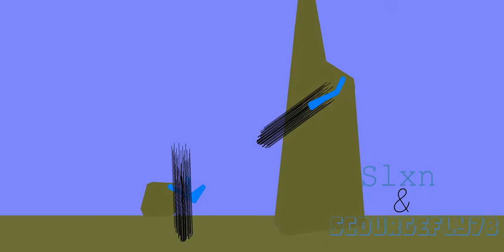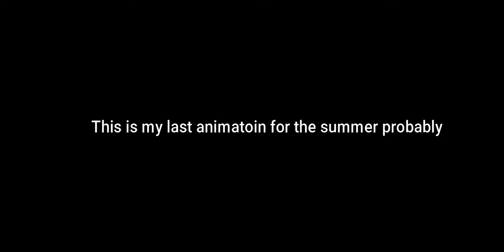Request mashup (pivot animator)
this was just a bunch of request putted into one vid i will normally do this after 2 single reguest vidoes which by the way if you didn't make it into the video im deeply sorry don't worry there is always next time though there will be a heavy lack of animatoins for the start of summer unfortunately and kinda a little more montages as they are lacking and that i am working on a big project for the channel tysm for your luv and support and i'll cya in the next one ya monstxrs